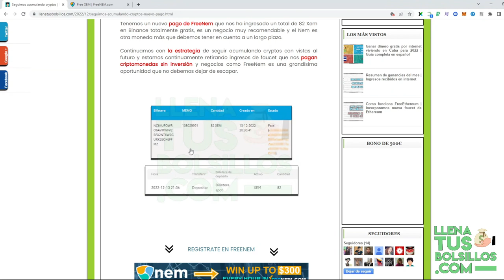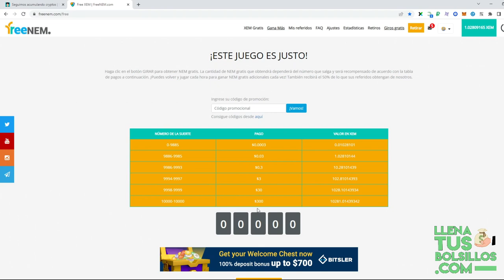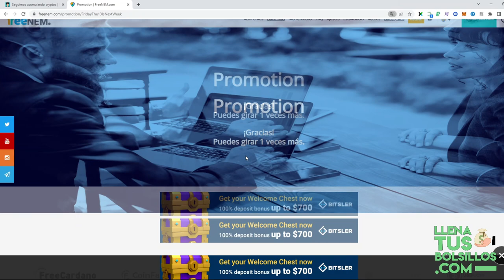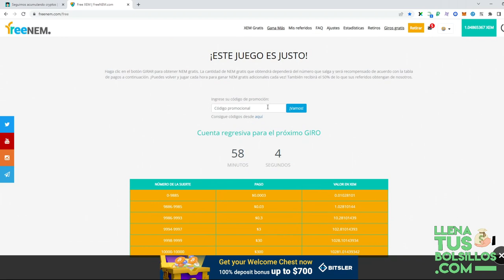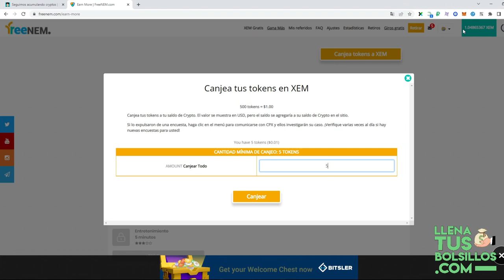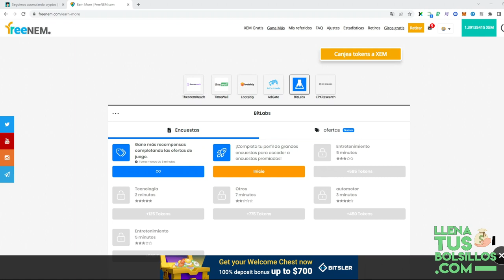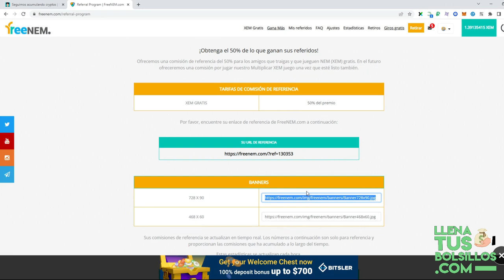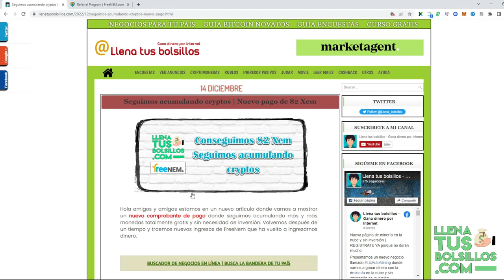Prueba de pago de FreeNem | Sumando ingresos con faucet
🔴  NUEVO VÍDEO   🔴

Nuevo pago recibido de la faucet FreeNem donde hemos alcanzado nuevos ingresos de Nem que se trata de otra moneda que hay que tener muy en cuenta.

En LlenaTusBolsillos podrás encontrar las mejores faucet que están pagando actualmente, negocios donde conseguir las mejores monedas del mundo cripto.

● Llenatusbolsillos.com